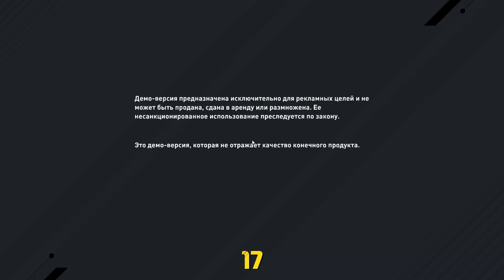ИГРАЕМ В DEMO FIFA 17 | НОВОВВЕДЕНИЯ + ПЕРВЫЙ ВЗГЛЯД!